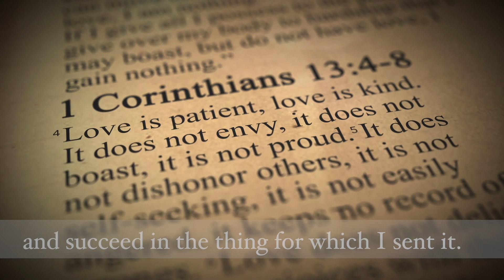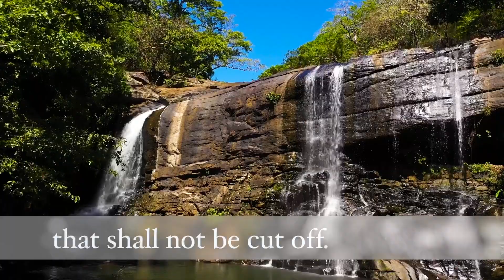Pentecost 7B Isaiah 55:10 13